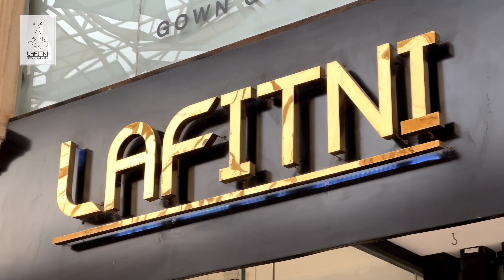بوتيك وكونسبت ستور لافتني LAFITNI